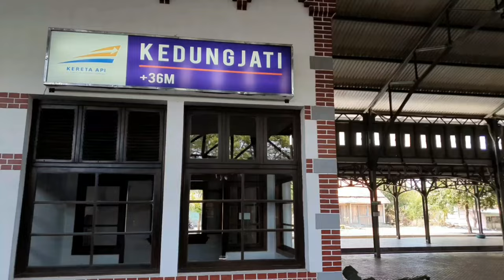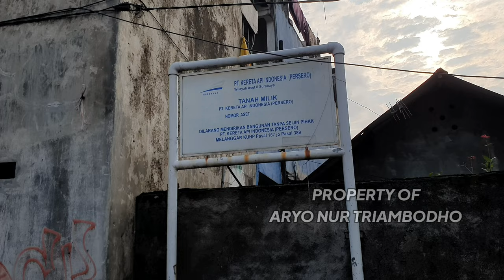SINYAL MEKANIK SAKSI BISU KEJAYAAN JALUR KERETA API MALANG KOTA LAMA - GONDANGLEGI - DAMPIT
ATAU barangkali ada yang mau memberi gift / hadiah bisa dikirim ke rekening BANK JATENG 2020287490 a.n. Aryo Nur Triambodho.